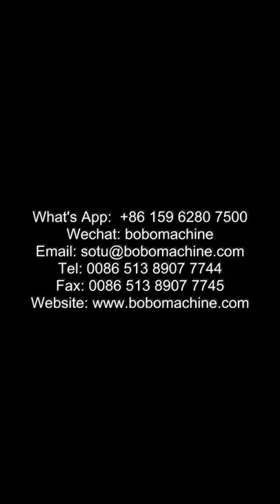Automatic cable lug copper terminal making machine